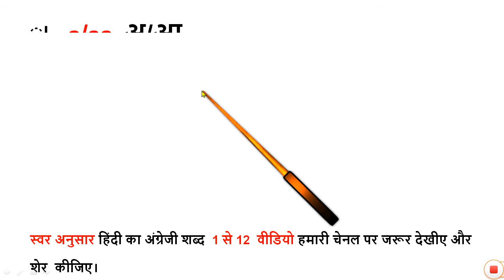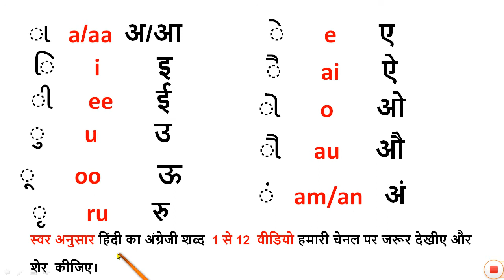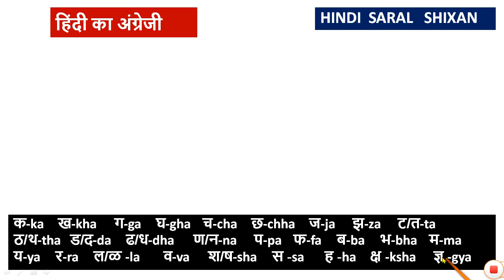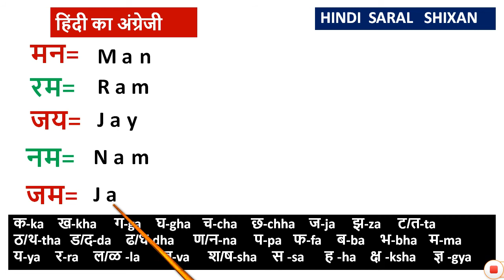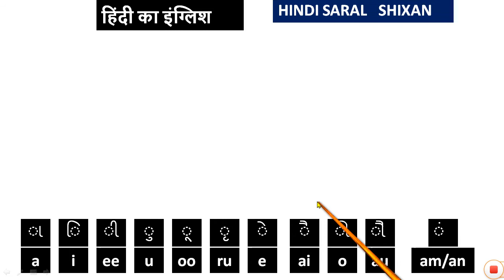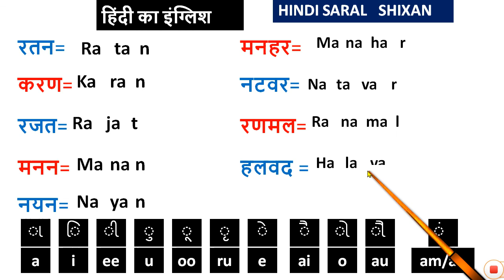Hindi Ka English | Part 1 | Hindi To English | Hindi To English Translation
1) hindi ka english
2) hindi to english translation
3) english to hindi
4) english kaise sikhe
5) learn english
6) daily use english words
7) ka kha ga gha hindi to english
8) hindi ka kha ga in english
9) basic english speaking
10) ka kaa ki kee
11) hindi to english
12) translate into English